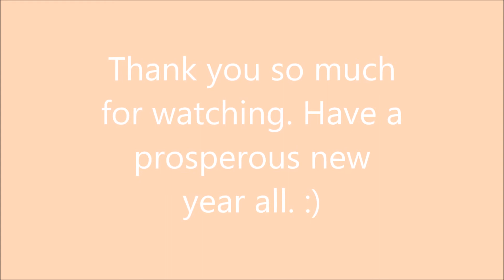New Year Special Vlog + New Year Goals + Taga Asa ka Challenge + Games + Exchanging Gifts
Yearly tradition of theRamantins, a new year special so bibo :)